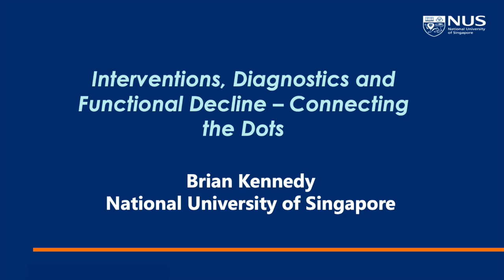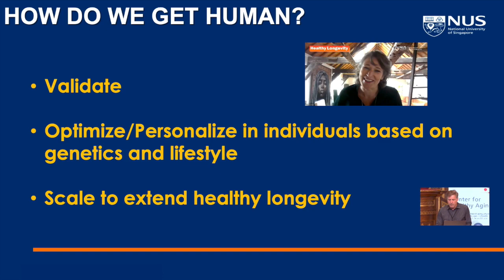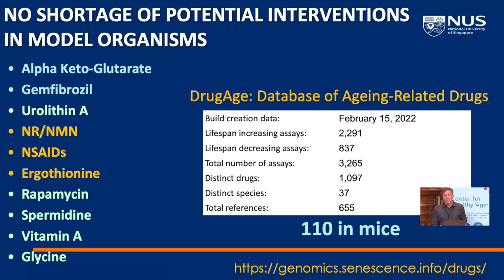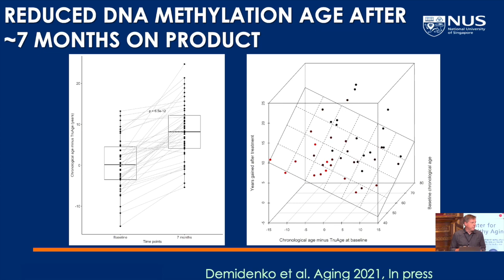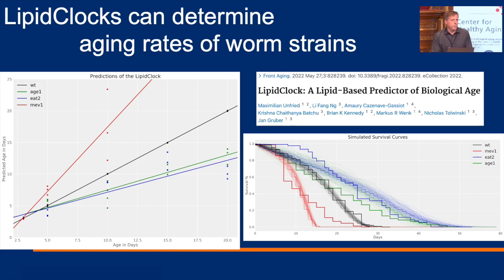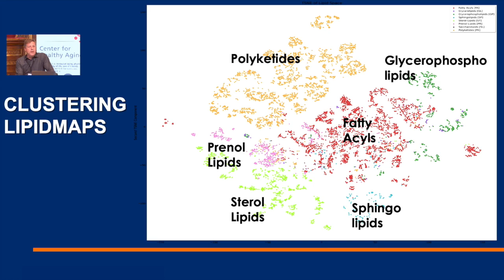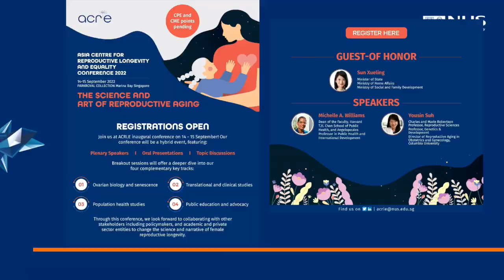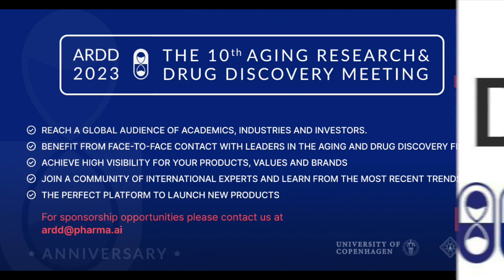Brian Kennedy at ARDD2022: Interventions, Diagnostics and Functional Decline – Connecting the Dots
The Aging and Drug Discovery Conference (ARDD) 2022 is pleased to present Brian Kennedy from The National University of Singapore, with the talk Interventions, Diagnostics, and Functional Decline – Connecting the Dots.